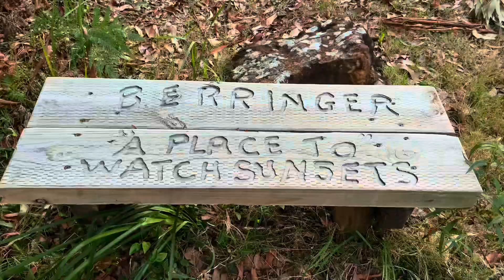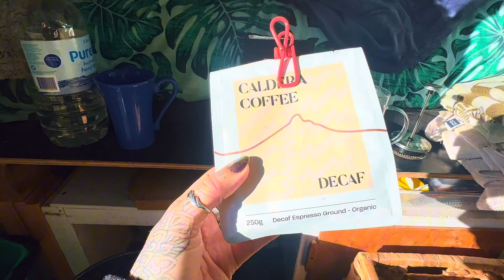A night away in Shirley (VAN) | Self care, Freedom, Peace 🚐🌳❄️✨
Van Life! A little night away for myself in Shirley!
Love the adventure, road trip and peace…exploring a new space and having new experiences 🐝

Plus get to make some $$$ on the road too, love that my creativity can work well with my lifestyle.
Grateful for the skills - hairstylist.

Thanks for your support on my growing channel 💖

Hairdresser- @aroharoots
Artist - @spedzart
Personal - @nomad.freedom